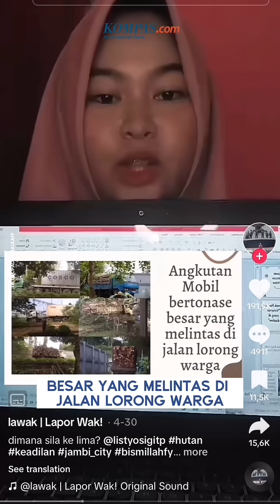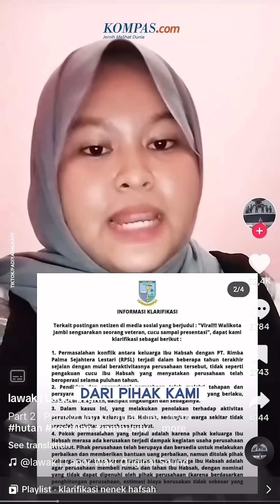Kritik Pemkot Jambi, Siswi SMP Dilaporkan ke Polisi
Kasus siswi SMP di Jambi, Syarifah Fadiyah Alkaff, dilaporkan ke polisi usai mengkritik Pemerintah Kota Jambi, sampai ke telinga Menteri Koordinator Bidang Politik, Hukum, dan Keamanan (Menko Polhukam), Mahfud MD.

Lewat akun Twitternya, @mohmahfudmd, Mahfud mengatakan, akan berkoordinasi dengan Komisi Perlindungan Anak, Kementerian Pemberdayaan Perempuan dan Perlindungan Anak, serta Kompolnas untuk mendampingi Syarifah Fadiyah Alkaff.

Peristiwa ini bermula dari sejumlah video yang diunggah di akun Instagram dan TikTok Fadiyah, @fadiyahalkaff. Fadiyah mengkritik Wali Kota Jambi Syarif Fasha dan salah satu perusahaan karena melanggar Perda Nomor 4 Tahun 2017 Tentang Angkutan Jalan.

Fadiyah kemudian mengunggah video berjudul "Klarifikasi Surat dari Kerajaan Firaun Pemkot Jambi". Dalam video ini, Fadiyah menjawab sejumlah klarifikasi yang sebelumnya disampaikan Pemkot Jambi. Di dalam video itu, Fadiyah sempat terdengar menyebut kalimat "pemkot jambi isinya iblis semua".

Pemerintah Kota (Pemkot) Jambi pun melaporkan akun Fadiyah ke Polda Jambi pada 4 Mei 2023. Kepala Bagian Hukum Pemkot Jambi M Gempa Alwajon mengatakan video yang dibuat akun tersebut tidak memuat kritikan.

Host: Vanessa Benedicta
Video Editor: Vanessa Benedicta
Produser: Nibras Nada Nailufar